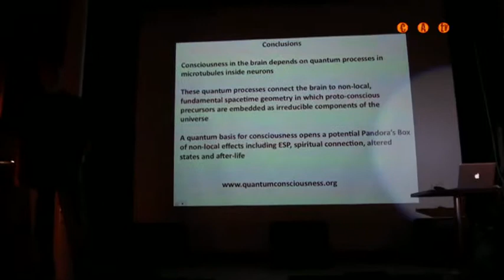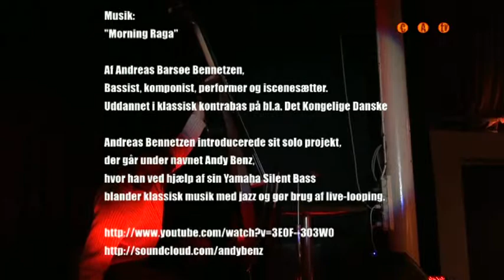2011 maj 10_Andy Benz_Science & Cocktails 5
Andreas Barsøe Bennetzen,
Bassist, komponist, performer og iscenesætter
spillede ved arrangementet 'Science & Cocktails'
i 'Byens Lys', Christiania, d. 10. maj 2011.

Vist på Christiania TV d. 24. maj 2011.